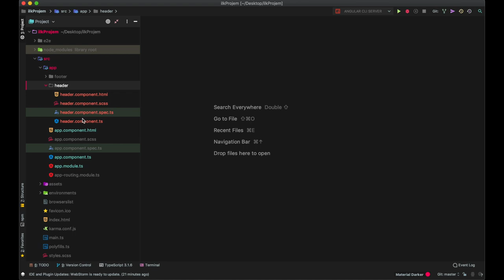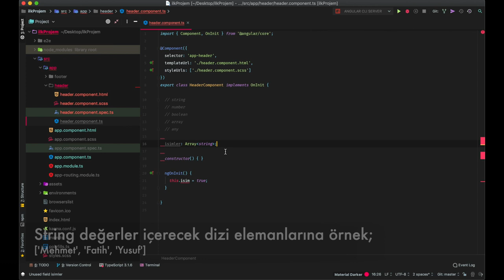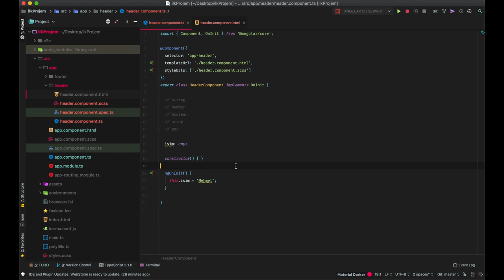Angular 7 Dersleri 7 : Değişkenler ve Veri Tipleri